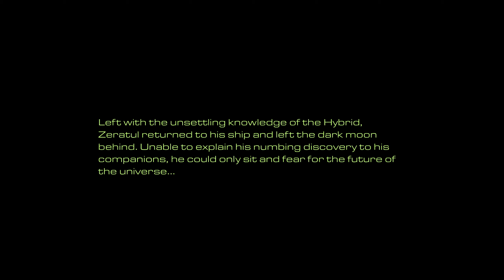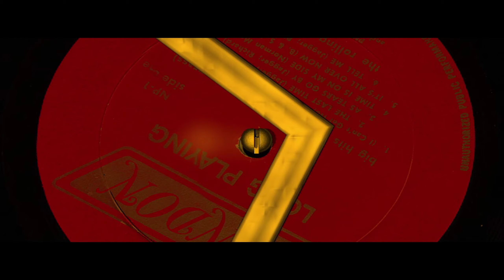Starcraft 01 Campaign 06 Mission 10 Omega [Playthrough]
Starcraft 01 Campaign 06 Mission 10 - Omega

Recorded at 2K60FPS

Rig:
CPU Intel Core i7 7700K @ 4.66GHz
RAM 32GB GSkill DDR 4
MB MSI Z170A GAMING M7 (MS-7976)
GPU NVIDIA GeForce GTX 1080 Ti
Display XB270HU
Keyboard Vortex Race 3 Mechanical w/ Cherry MX Blues